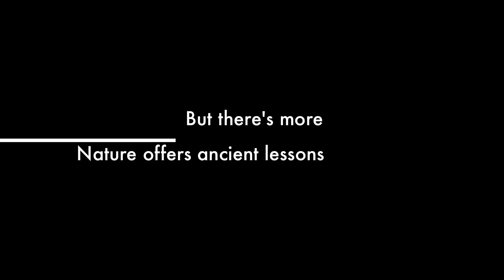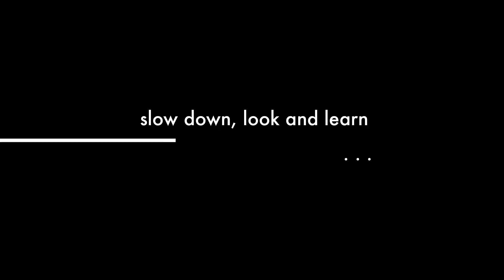Human Beings Are Part of Nature and Should Not Be Apart from Her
Human society has rapidly moved away from sensitivity to the natural, subtle forms of life, becoming increasingly dependent on intense artifical stimulation.   As technology accelerates in our society, we are becoming increasingly isolated from our roots in the natural world and the wisdom it offers.

This idea for this video came from a bookmark at W.G. Jones State Forest.  The bookmark read:  “May the forest be with you.”  I generalized the message to:  “May nature be with you.”   Enjoy!

This video is a remix that was filmed  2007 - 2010.